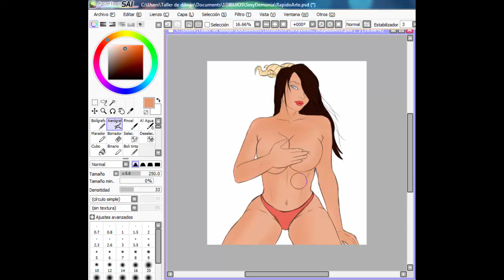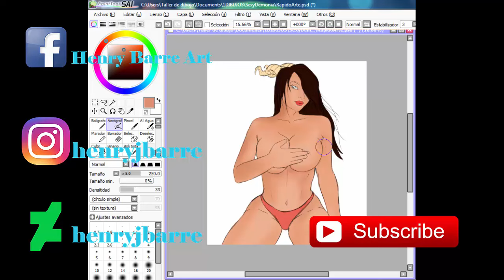Avance de "Sexy Succubus - SpeedPaint"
Hola amigos, este vídeo es para informarles que subiré un SpeedPaint de éste diseño, espero les guste.

Henry Barre Art